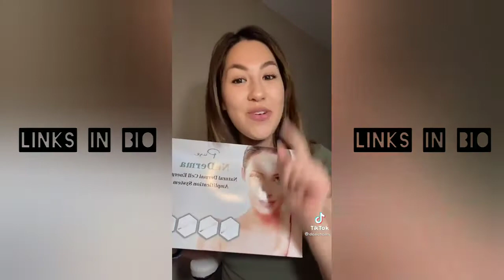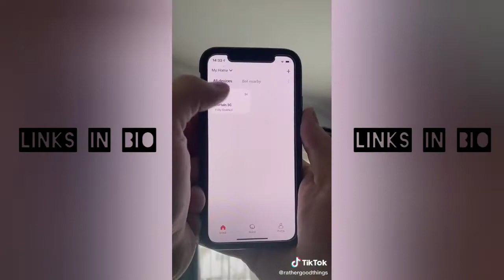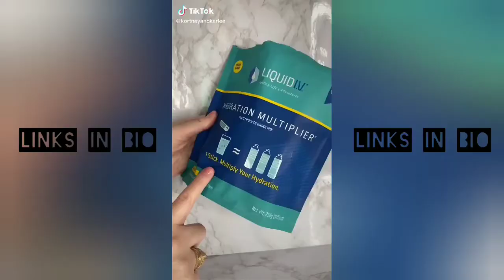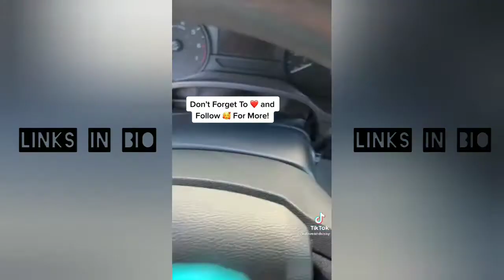💗 TIKTOK AMAZON FINDS MUST HAVES 💗 WITH LINKS 🤑 April part 7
TikTok Amazon finds copilation
Please remember to support these Tiktok creators, they're the best!

Portable Handheld High Frequency Skin Therapy Wand Machine w/Neon
Curtain Smart Electric Motor
Women's Anti Cellulite Shorts
Heat Resistant Microwave Cover
Olive Oil Dispenser Bottle Set
Bottle Emptying Kit
Liquid I.V. Hydration Multiplier
12 Inch Square Rain Showerhead
Computer Monitor
Acrylic Monitor Stand
Velvet Office Chair
Cleaning Gel for Car